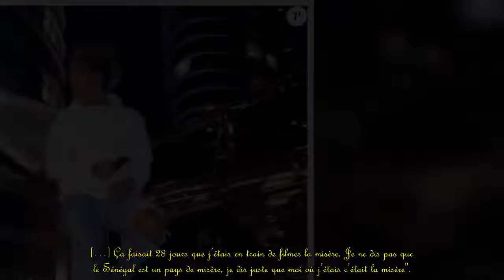"Je peux me faire assassiner pour ça !" : Dylan Thiry s'explique après la polémique lancée par Mound